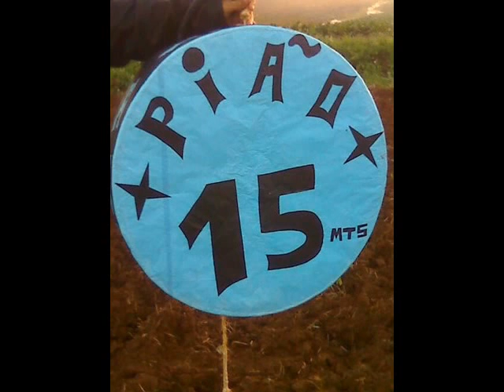Turmas crearte , céu azul e moinho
baloes q a crearte estava presente